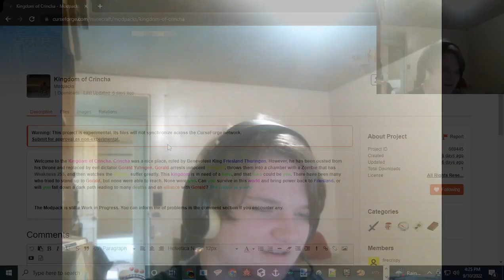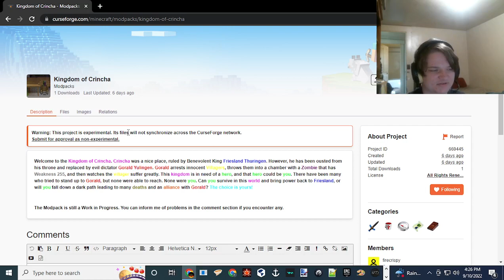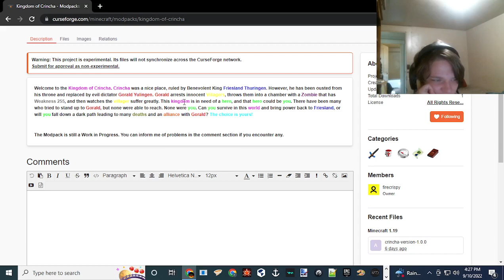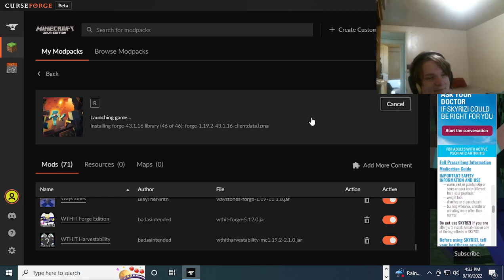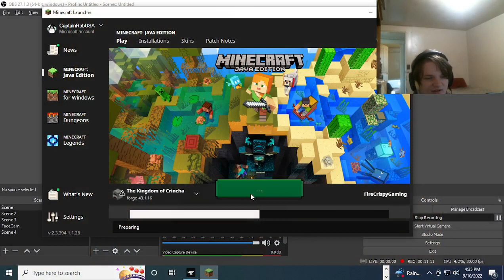I am creating a Minecraft Modpack!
Check out the modpack yourself! Even though it is not finished, you can find it